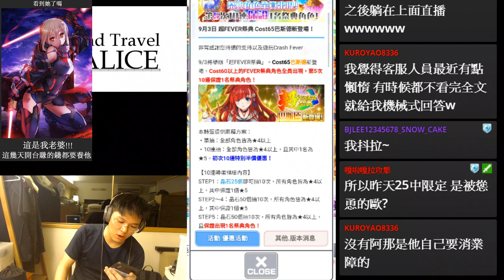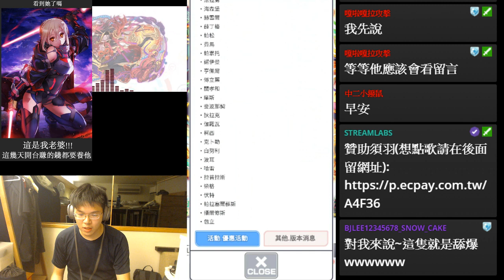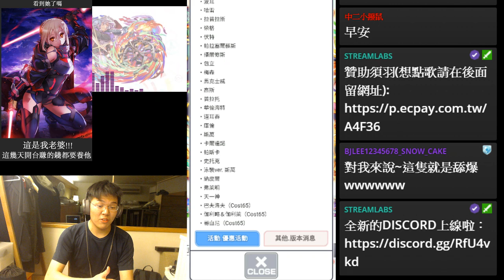(Crash Fever轉蛋分析) 巴斯特分析到底該不該抽呢